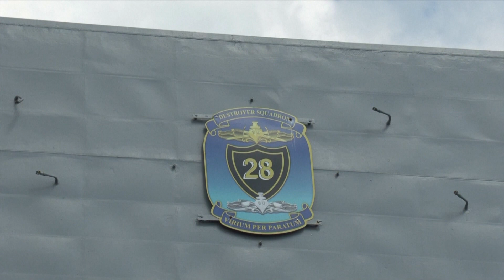U.S. Warship USS Gravely Docks in Polish Port Town Gdynia in Show of Support Amidst War in Ukraine